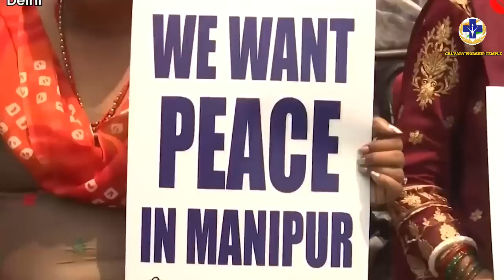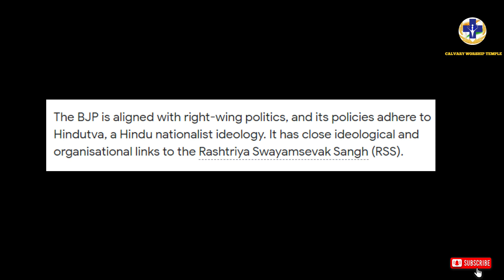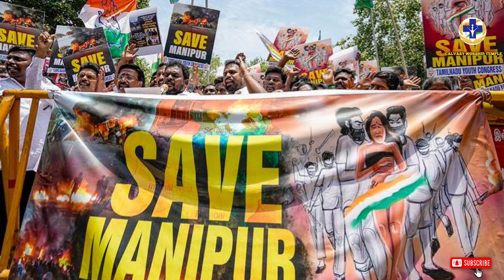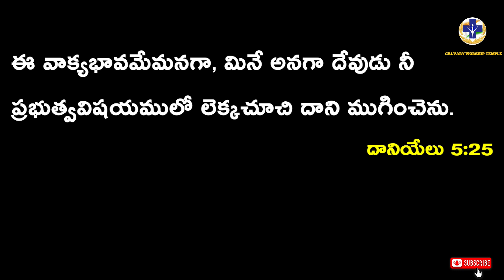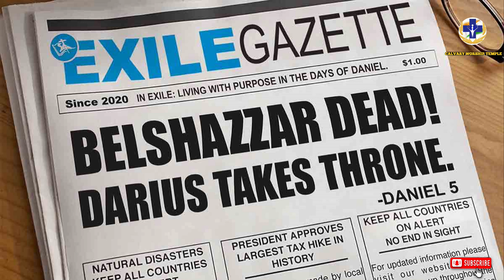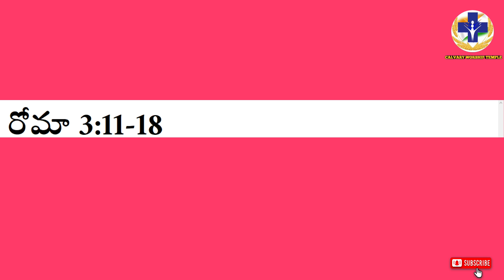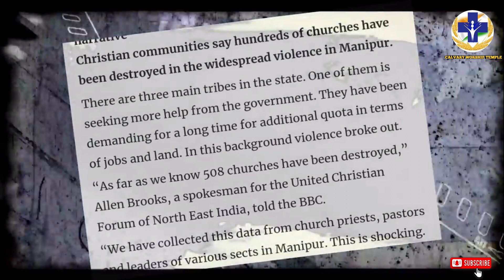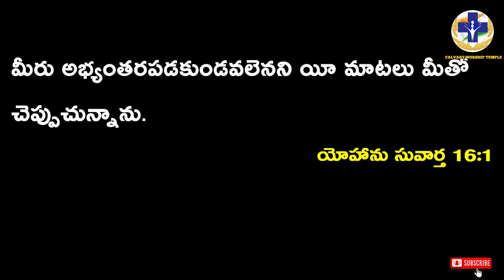మణిపూర్ దోషులకు ఎవరు ? Manipur violence - Calvary Worship Temple - Part 2